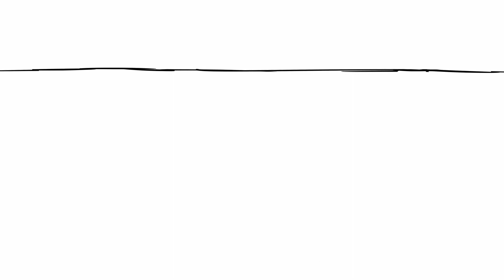Tall ThiCc Ghost can be Cute too...